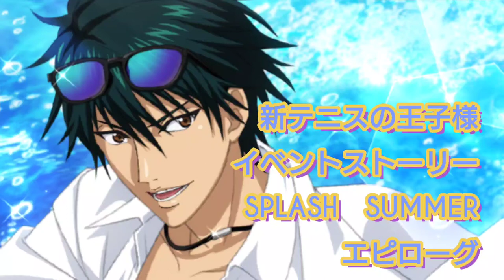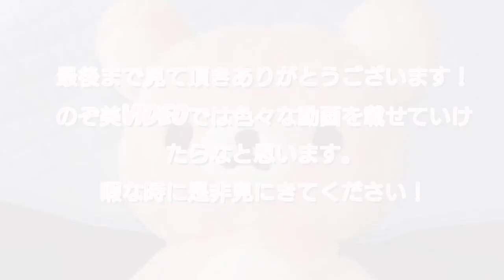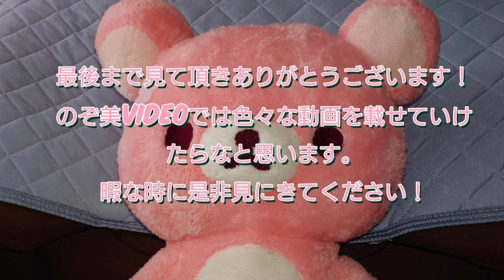新テニスの王子様ライジングビート イベントストーリー SPLASH SUMMER エピローグ